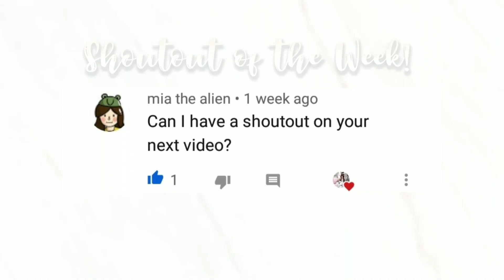Bloxburg - Cozy Modern House Speed Build (No Gamepass)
𝙒𝙚𝙡𝙘𝙤𝙢𝙚 𝙩𝙤 𝙢𝙮 𝘽𝙡𝙤𝙭𝙗𝙪𝙧𝙜 𝙎𝙥𝙚𝙚𝙙𝙗𝙪𝙞𝙡𝙙
Hi guys! I hope ya'll doing great ♡

I hope ya'll enjoy today's build!

✿𝗕𝘂𝗶𝗹𝗱 𝗙𝗲𝗮𝘁𝘂𝗿𝗲𝘀
↪ House Value: 174,797
↪ Gamepass use: None
↪ Bills: 1,048
↪ Build time/day: 2 days

✿𝗥𝗼𝗼𝗺 𝗙𝗲𝗮𝘁𝘂𝗿𝗲𝘀
↪ 3 bedrooms
↪ 3 bathrooms
↪ 2 car garage
↪ 1 kitchen area

No HATE but share LOVE ♡ Byee!